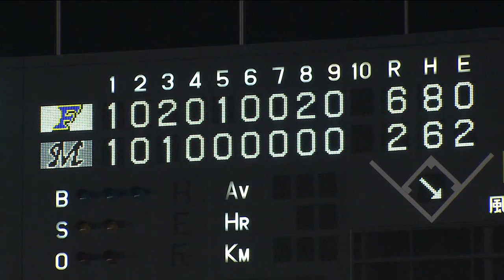【プロ野球パ】主砲・中田翔の活躍で日本ハムが3連勝！ 2014/07/30 M2-6F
日本ハムは同点で迎えた3回、4番・中田翔の2ランホームランで勝ち越すと、5回には大引がタイムリー、8回には西川のタイムリーでリードを広げる。投げては先発・上沢が7回2失点の好投。出身地の千葉で今季7勝目を挙げた。敗れたロッテは先発・古谷が6回4失点と試合を作ることができなかった。（7月30日 ロッテ-日本ハム 試合ハイライト）